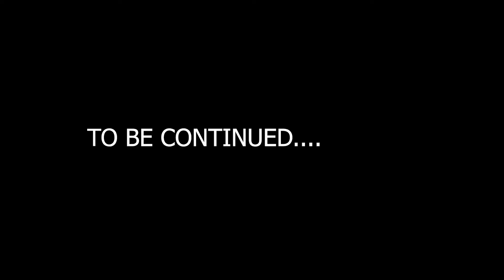FORTINITE🎮 X DBZ☁️HIGHLIGHT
peace de out💓✌️